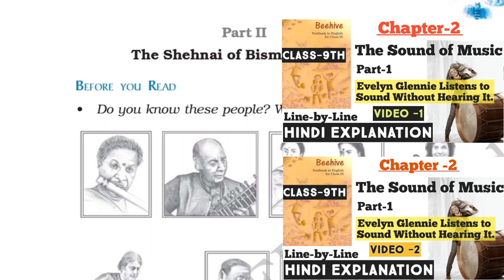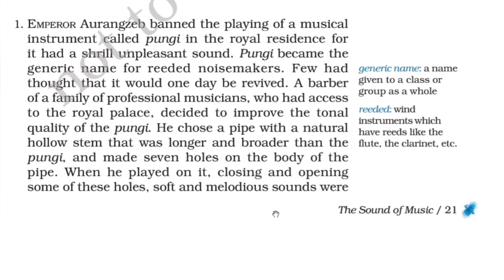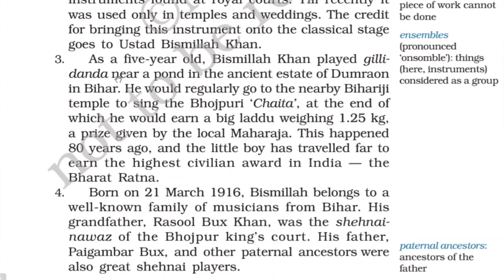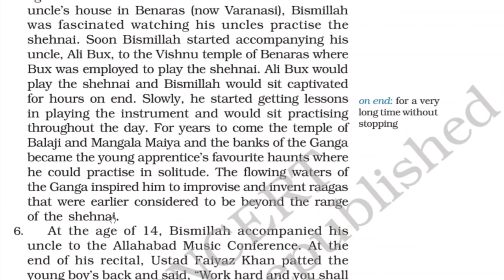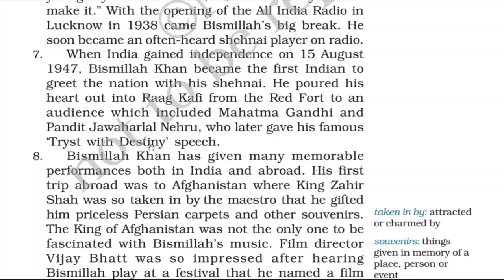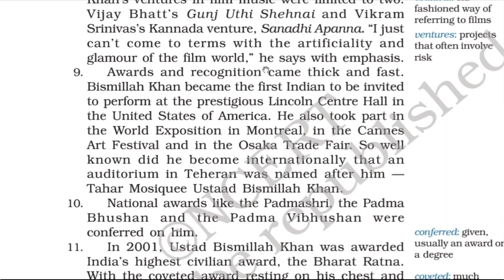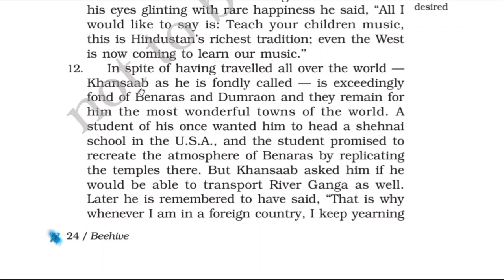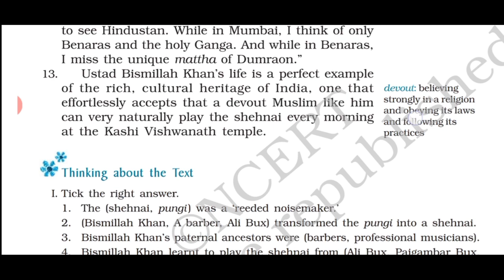Class 9th English NCERT | The Shehnai of Bismillah Khan ||Chapter 2 Beehive | Hindi Explanation